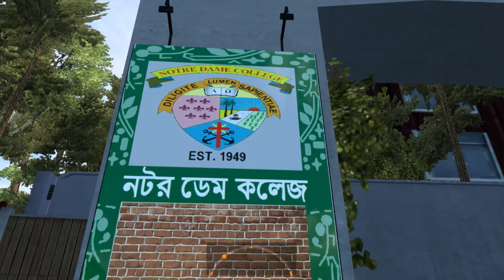নতুন বাসের এসি নষ্ট ! ঠিক করাতে যেয়ে কি হলো? | dhaka to kolkata bus journey | Shyamoli bus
⚠️ Video Title -- নতুন বাসের এসি নষ্ট ! ঠিক করাতে যেয়ে কি হলো? | dhaka to kolkata bus journey | Shyamoli bus